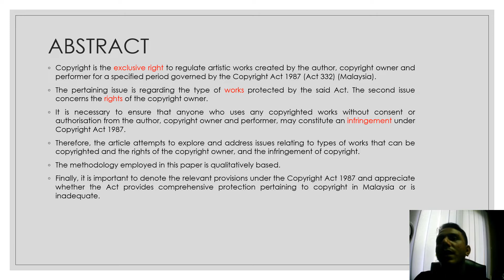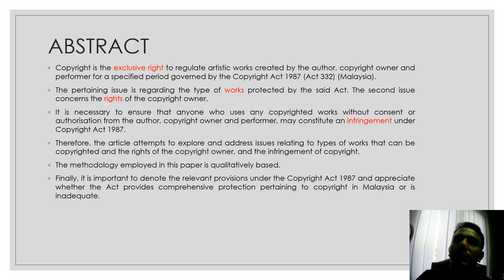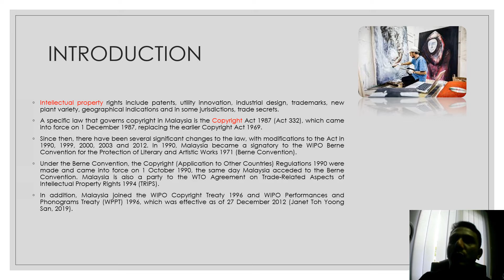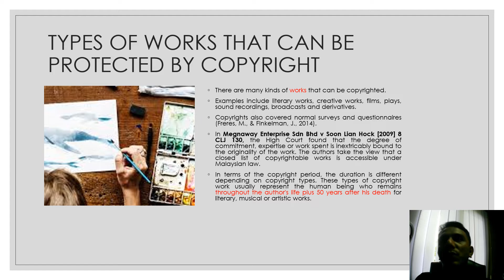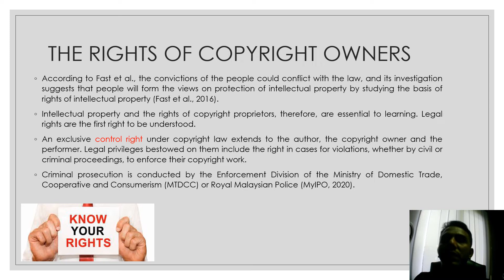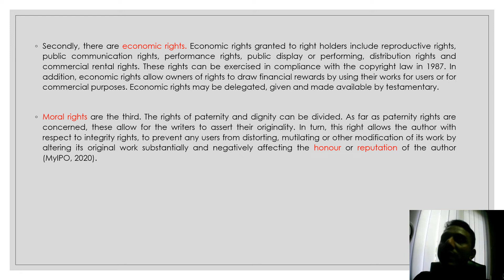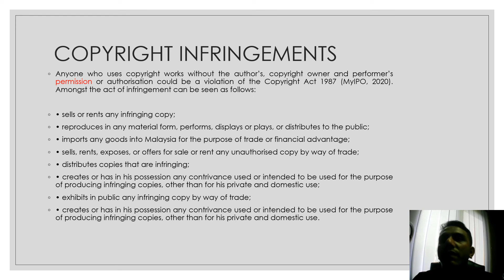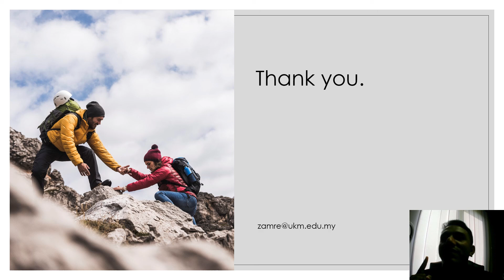Mohd Zamre Bin Mohd Zahir Presenter GCBMS 2022 Conference on Business Management and Social Sciences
8th Global Conference on Business Management and Social Science (GCBMS-2022) held on the 17th and 18th March 2022, co-hosted by the Academy of Business Management Conferences (ABMC) and the University of Bolton (UOB) Academic Center Ras Al-Khaimah, was a two days event held on ZOOM where eight keynote speakers from TOP universities of the world (Massachusetts Institute of Technology MIT and Imperial College London), and 130+ presenters from 30+ countries, presented their research ideas.

Majority of the attendees were of the view that the quality of the papers presented were indeed good, and added value, such a great international business management conference.